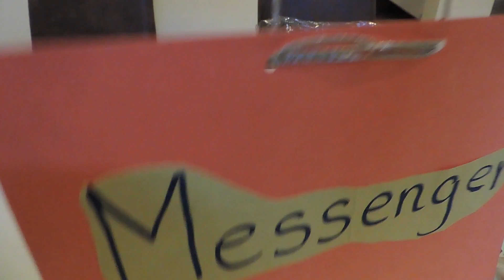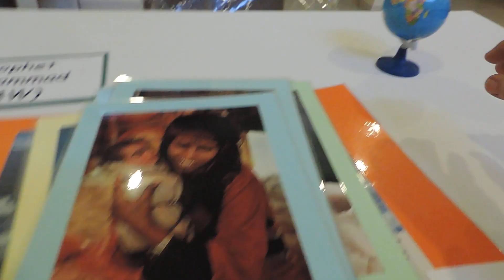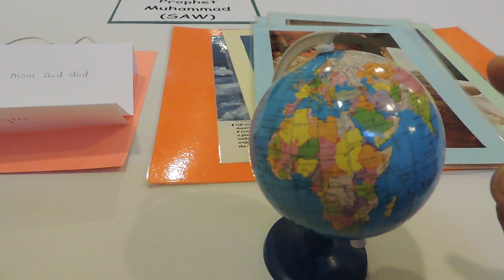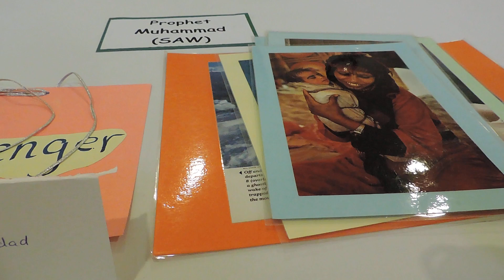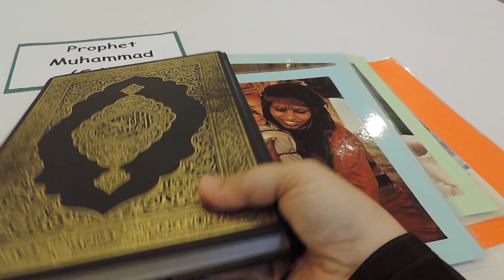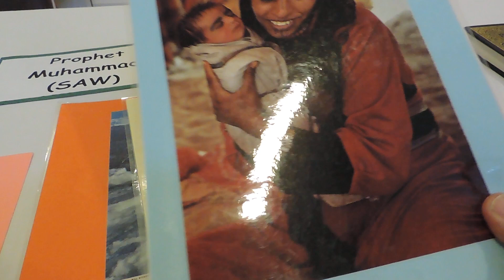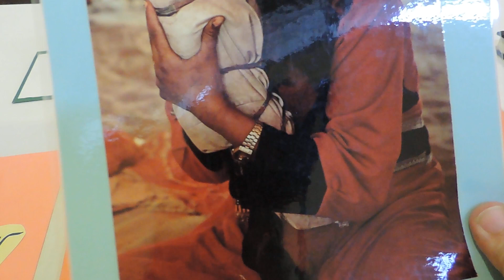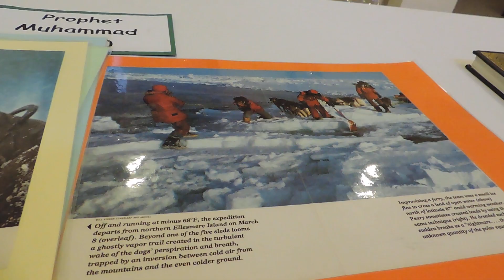circle time to teach about prophet Mohammad (SAW) the last messanger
Teach children ages 2 and a half to six years about what a messenger is. what a message is, and what message did Allah send through His messengers. Sometimes it is difficult for little children to  understand the concept of Prophet Muhammad (saw). This is a good way to start.